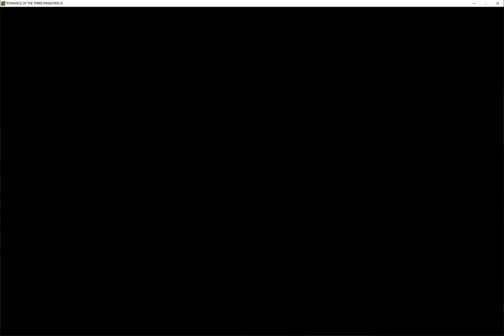Romance of Three Kingdoms 11 -Rival Warlords - Zhang Lu - Part 1/2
How to win with Zhang Lu
Difficult Mode